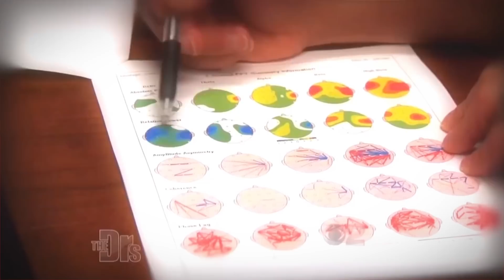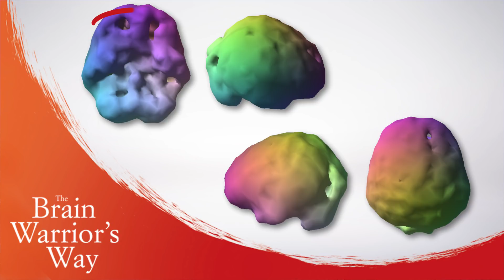How Soldiers Overcome Extreme Trauma with Denny Salisbury - TBWWP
This episode of The Brain Warrior's Way Podcast features information, tips, and how to's on PTSD and recovery. Denny Salisbury is a former soldier and survivor of a horrific bombing.

California native Denny Salisbury was 19 years old when he had his first brush with an IED bomb while serving our country in Iraq. Although it was a harrowing experience, it was minor in comparison to the other brushes with death he would soon experience, both in combat and back at home. In this episode of The Brain Warrior’s Way Podcast, Dr. Daniel Amen and Tana Amen are joined by Denny as he relates his terrifying ordeals.

Denny returned home from Iraq a different person. He had suffered a traumatic brain injury during a horrific car bombing that took the lives of others in his vehicle. The medication that the military subsequently prescribed for him only made things worse, and after attempting to take his own life, Denny decided he needed a different option. In the second part of this series Denny relays the story of finding his path to recovery.

New York Times bestselling authors Dr. Daniel Amen and Tan Amen are your personal Brain Warrior Guides to help you win the war for your health and defeat anxiety, depression, memory loss, ADHD, addictions, disease, and obesity. Learn how you can take control of your brain and body for the rest of your life.